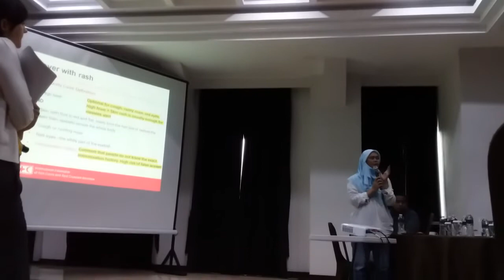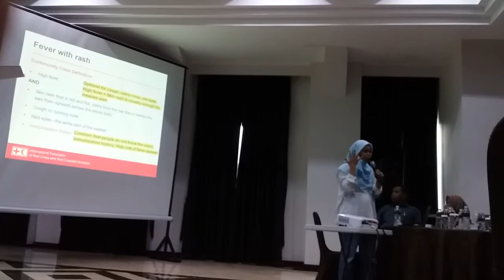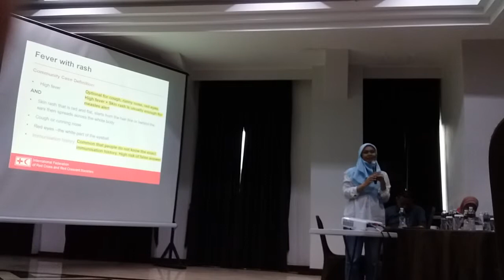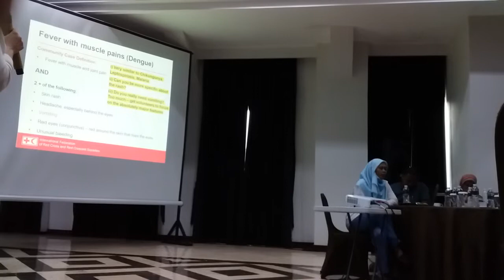Community Case Definition for several diseases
INFORMASI KAPUAS - Dilaksanakan pada Lokakarya Adaptasi Modul Surveilans Berbasis Masyarakat (Community Based Surveillance) di aula Padjadjaran, Royal Padjadjaran Hotel, Bogor, Jawa Barat.